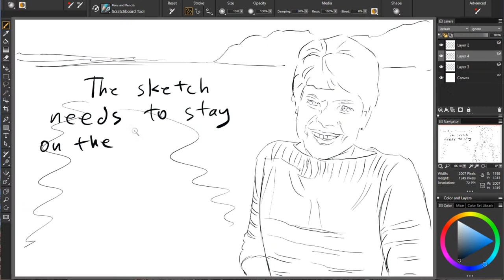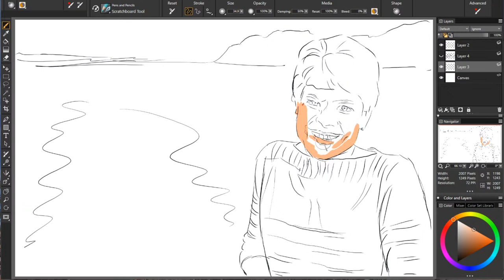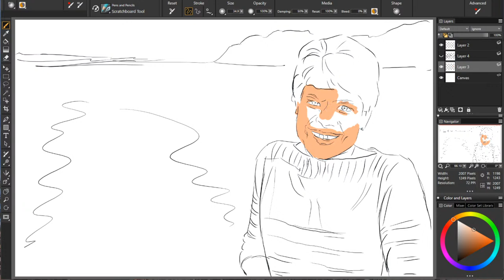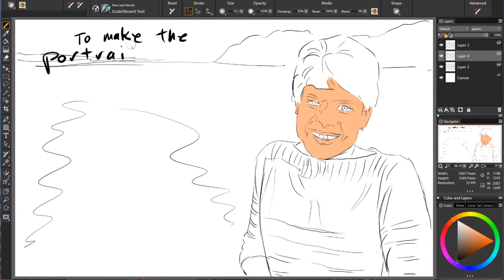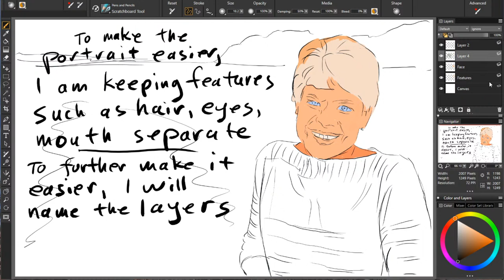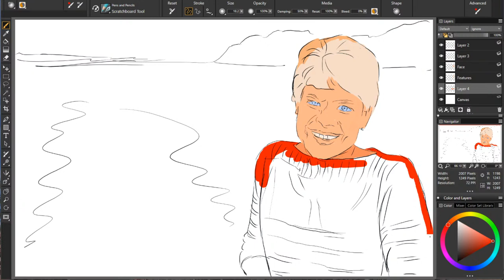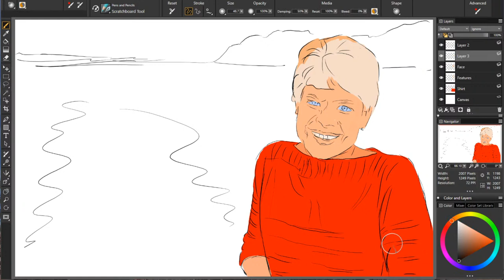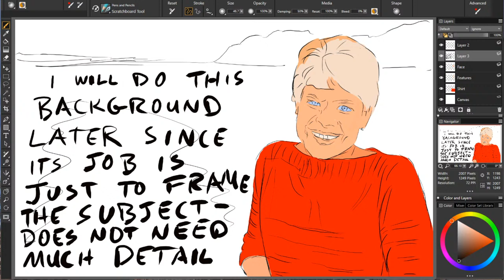Riverboat Ride by David Luebbert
Riverboat Ride

I took this photo reference of this beautiful lady, riding a riverboat from Mark Twain's home town in Hannibal, Missouri.  I will paint this portrait the same, easy way I paint everything: start with a sketch, divide the areas into separate layers, use transparency, and add detail.

FIND ME HERE:
SOFTWARE:
Windows 10